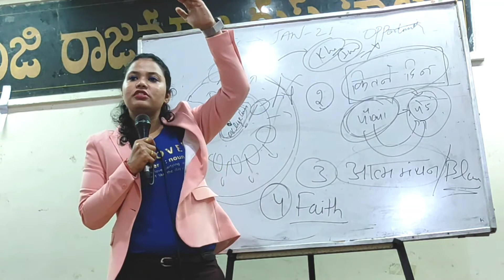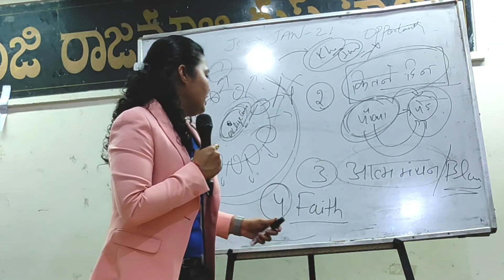Direct selling me विश्वास (Faith) को बनाये रखना है By SONAM JASWAL WITH T. MAHESH SINGH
Direct selling me विश्वास (Faith) को बनाये रखना है By SONAM JASWAL WITH T. MAHESH SINGH any information contact. 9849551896,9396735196.